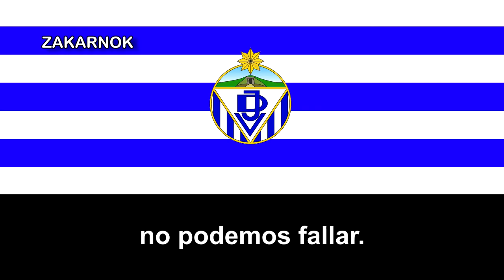Himno de la JD Valencina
La Juventud Deportiva Valencina es un club de fútbol de la ciudad andaluza de Valencina de la Concepción, en España. Dicho club fue fundado en 1987 y creo que de momento nunca alcanzó algunas temporadas a la Tercera División.